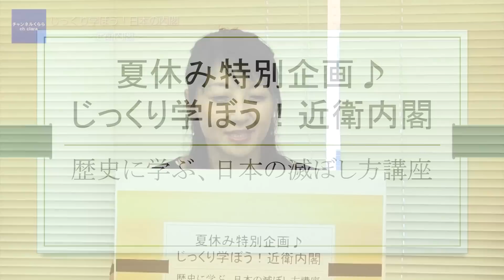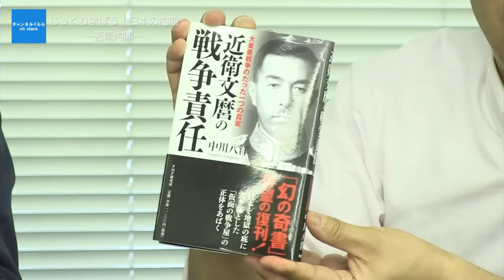【8月16日配信】じっくり学ぼう！日本の内閣：近衛内閣「歴史に学ぶ日本の滅ぼし方講座」 第1回 【チャンネルくらら】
「歴史に学ぶ日本の滅ぼし方講座」
スターリンを救った近衛内閣周辺のスパイを徹底解説します。
コミンテルンの影響力とは・・
☆8月のスポンサー特典は、「倉山塾恒例！ホワイトボードトーク！××××に応える・ネット保守界隈のお話」の動画です。
（チャンネルくららでも公開しません）
チャンネルくららの存続をご支援いただける方はぜひご購入下さい。